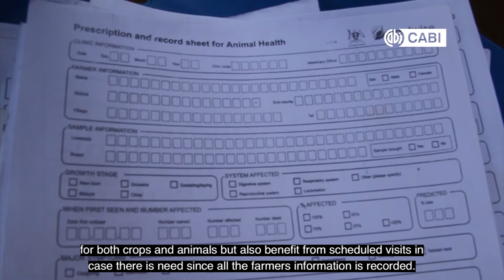One Health Crops and Livestock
Crop and livestock health is crucial to agricultural productivity and farmer livelihoods. However, in low-income countries, smallholders are often left without sufficient support to deal with crop and animal problems due to existing agricultural extension services being understaffed and underfunded. CABI’s work in plant health and plant clinics over the last 15 years has revealed potential ‘One Health’ (OH) benefits of broadening the scope of plant clinics to better meet farmers’ need for advice. This project will develop integrated crop-livestock health advisory services that will enable male and female smallholder farmers in Uganda to address major health and production problems affecting crops, livestock and food safety.